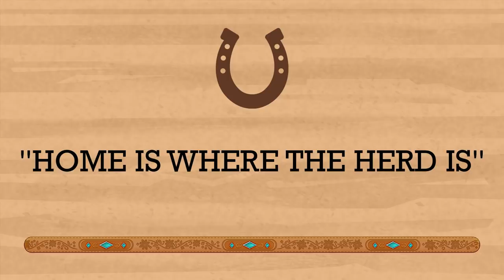Best Friends Recap Riding Academy Season 1 | DREAMWORKS SPIRIT PALS REACT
Sienna and Lizzie will recap Season 1 (episodes 1-7) of Riding Academy!

Lucky, a gutsy 12-year-old girl, befriends a wild mustang she names Spirit. With her two best friends Abigail and Pru and their horses by her side, they explore a world filled with endless adventure, magnificent horses and never ending fun!